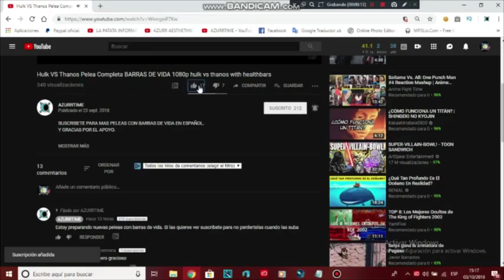CAPITAN AMERICA 2.0 🔥 Con Barras De Vida - MLG - Captain america elevator fight